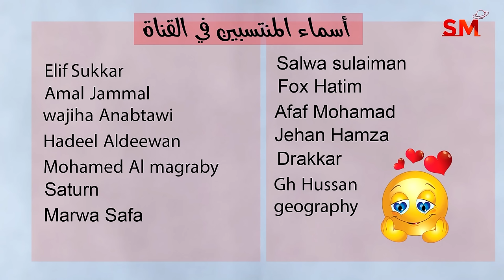توقعات الأبراج اليوم الثلاثاء 12 كانون الأول ديسمبر 2023 سعيد مناع